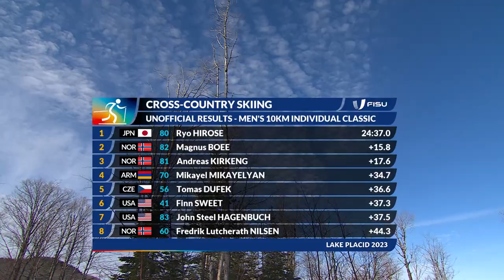News Day 5 Cross Country Skiing / Men's 10km Individual Classic